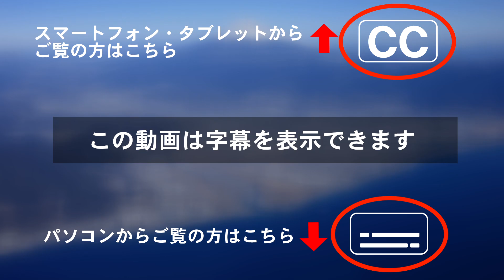【令和4年12月13日】富士市長定例記者会見（新富士駅シェアオフィス「ＷＯＲＸ（ワークス）新富士」のオープンについて）